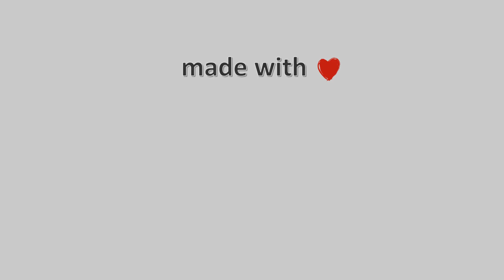17-Δεκεμβρίου-2021, Κάμερα Παρθενώνα Χαλκιδικής Timelapse, Timelapses.gr